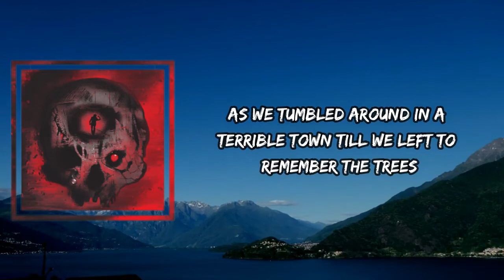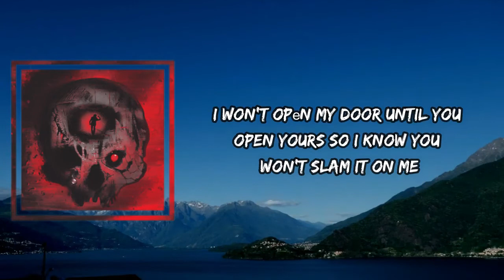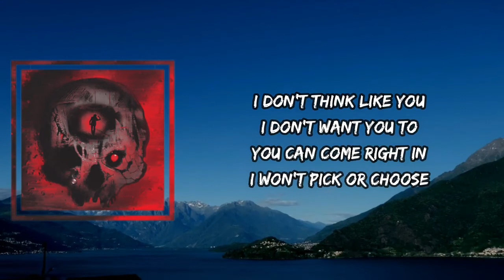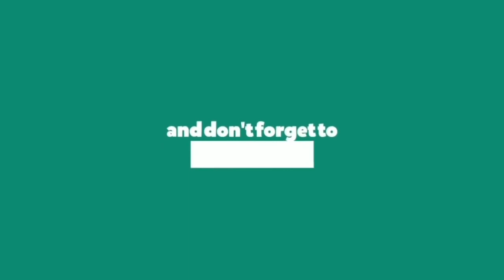Matt Maeson - Waltz Right In (Lyrics)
Waltz Right In by Matt Maeson
Album: Never Had to Leave

Waltz Right In Lyrics:

[Verse 1]
Well inside the steeple praised all of the people
And summer, it shined with a sheen
As we tumbled around in a terrible town till we left to remember the trees

Mamma's just thinking while daddy's out drinking
And everyone's clenching their teeth
As that pain whipped around and made terrible sounds till it bruised both my sisters and me

[Chorus]
I don't think like you
I don't want you to
You can come right in
I won't pick or choose

[Verse 2]
Tangled like sweater threads knotted togеther
Against every wish of our will
I won't opеn my door until you open yours so I know you won't slam it on me

Both of us laughing
We're calm but we're cacklin'
The ever slight droop of your lip
Look I know I ain't much but I'm patient enough to know I can't keep waiting on me

[Chorus]
I don't feel like you
I don't need you to
You can waltz right in
I was made for you